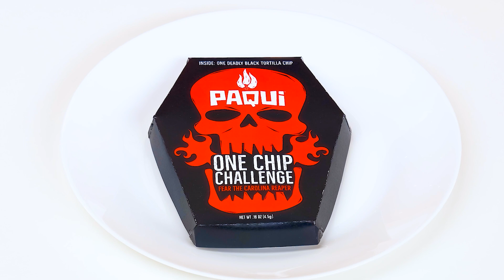Desafío de Comida Roja vs Comida Azul | Momentos Divertidos por RaPaPa Challenge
¿Te encantan los colores brillantes? Nos estamos moviendo hacia un nuevo desafío de color!